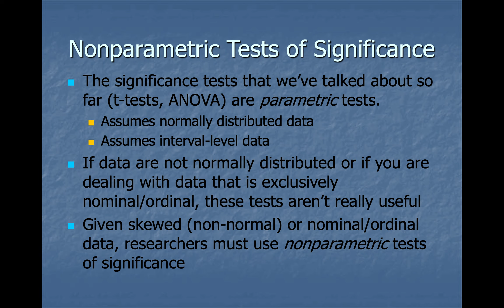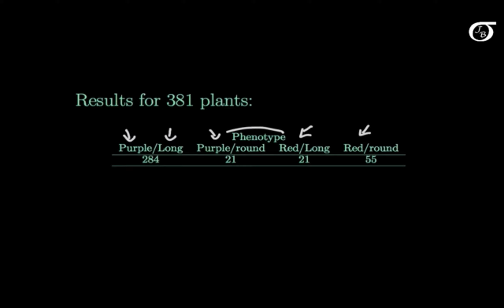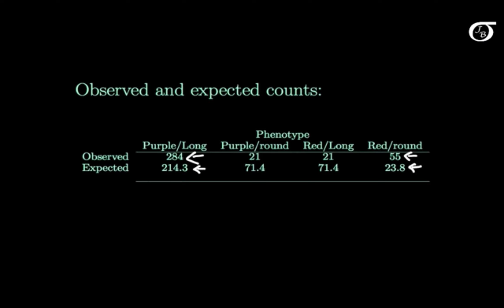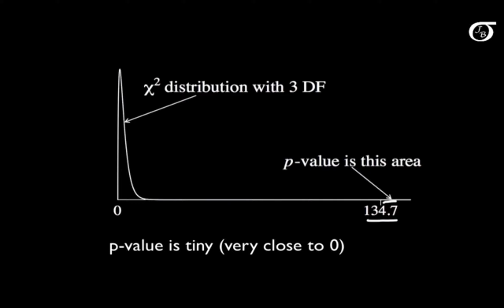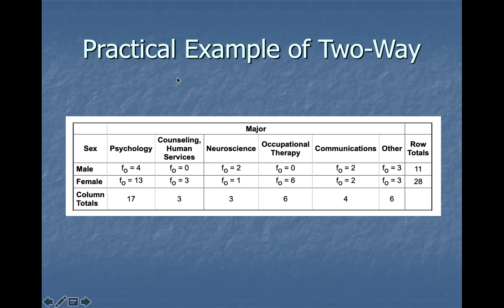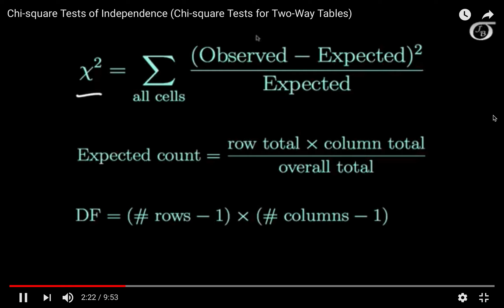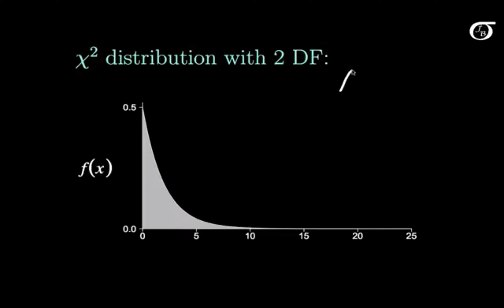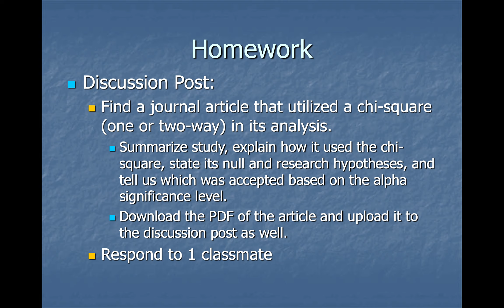Nonparametric Tests of Significance: Chi-Square